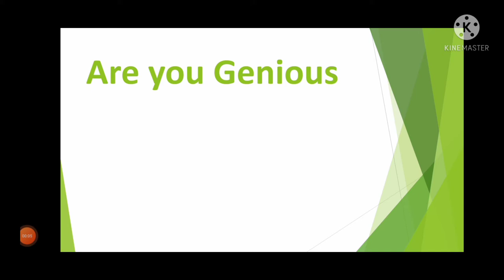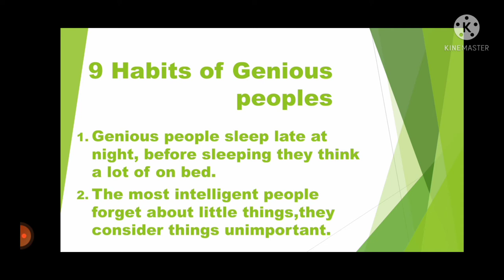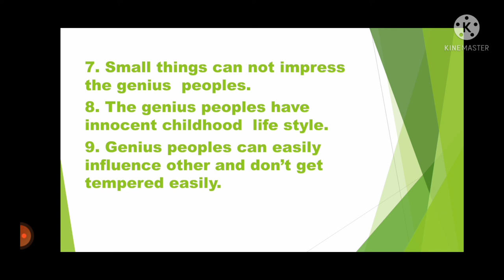how to become intelligent,habits of genius peoples,eyes opening 360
eyes opening 360,
Friends this video can help you to grow most intelligent,we can assess our intelligence and can efforts more .
eyes opening 360,I hope you will enjoy the video and get something for better life,

Thanks
eyes opening 360